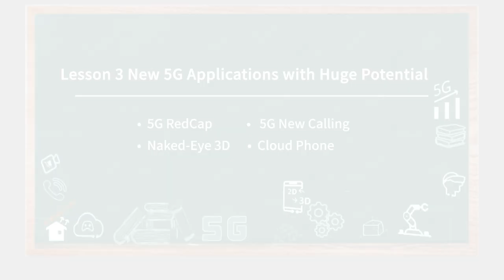New 5G Applications: From "Uncertain" to "Certain"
After four years of development, 5G has proven its business value, with leading operators achieving impressive results. Unleash the huge potential of 5G with innovative applications. Explore in our new series